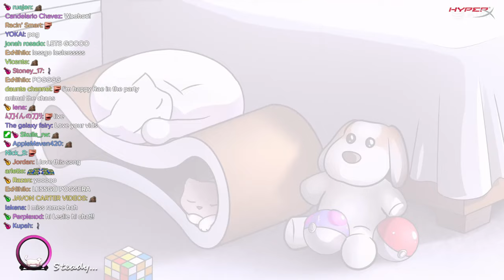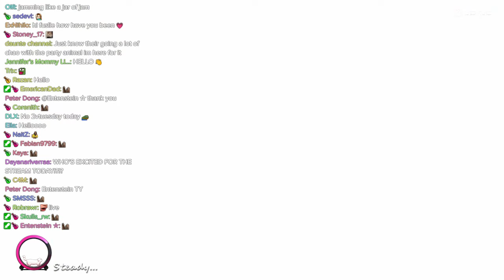VARIETY DAY! PARTY ANIMALS THEN VALO (BOYSVSGWORLS) THEN MINECRAFT!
Timeline
00:00:00 Intro
00:03:27 Just Chatting
00:23:50 Party Animals
02:21:26 Valorant
05:01:12 Minecraft
08:39:46 Wordle
08:42:54 Outro